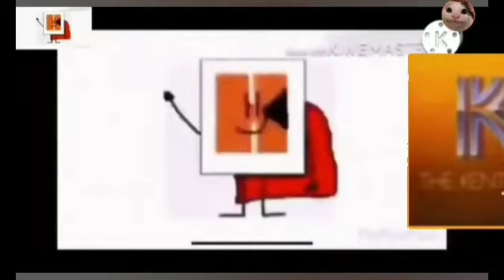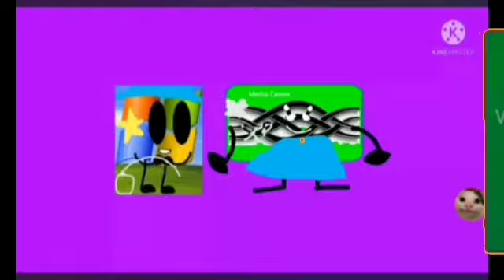Runaway API Ultimate Add Round 12 (Added Bonus Characters)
Your Turn @juanpablobustamantesaldana4330